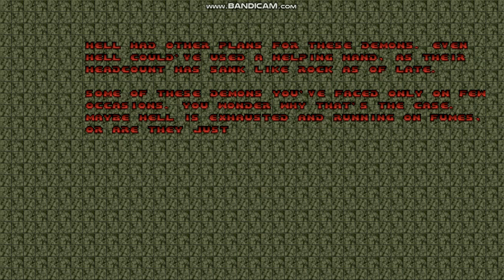PSX Doom: Reloaded - Map92 - Hideout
Here is Map92: Hideout from PSX Doom: Reloaded.